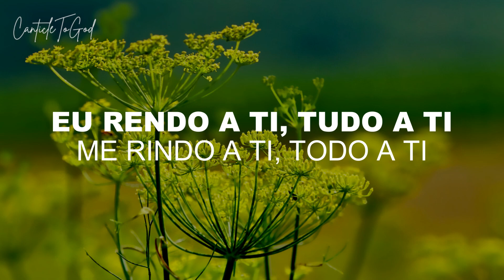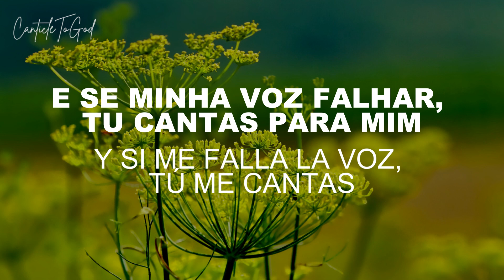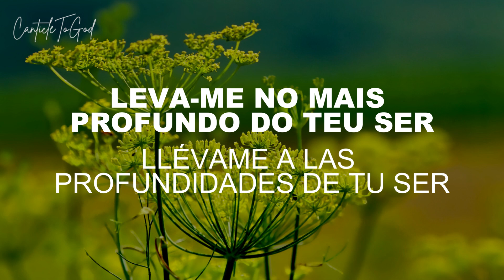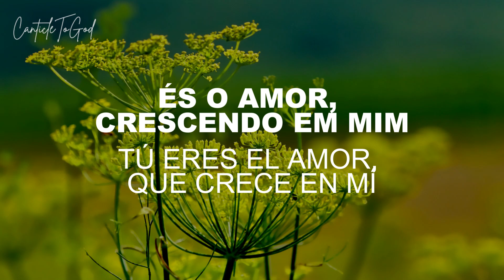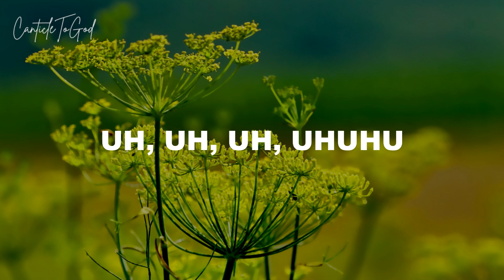És O Amor (Ao vivo) | Gabriela Rocha | Lyrics | Portugués & Español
LETRA (Portugues):

Cercado Em Meio A Vozes
Anseio Por Tua Voz
A Me Chamar, A Me Chamar
Revelas Quem Eu Sou
Quando Estou Aqui
A Te Olhar, A Te Olhar

És O Amor, Crescendo Em Mim
És O Fogo Que Jamais Se Apagará
Eu Sei Que Tens, Muito Mais
Leva-Me No Mais Profundo Do Teu Ser

Uh, Uh, Uh, Uhuhu
Uhu Uhu Uhu

Prefiro Então Deixar Tudo Ao Teus Pés
Eu Rendo A Ti, Tudo A Ti
E Se Minha Voz Falhar, Tu Cantas Para Mim
Que Eu Sou Teu, Pra Sempre Teu

És O Amor, Crescendo Em Mim (2x)

Uh, Uh, Uh, Uhuhu (2x)
Uhu Uhu Uhu

Cantamos Santo, Com Os Anjos Santo
Pra Sempre Santo (4x)
Cantamos Santo, Con Los Ángeles Santo

LETRA (Español):

Rodeada De Voces
Anhelo Tu Voz
Llamándome, Llamándome
Revelas Quién Soy
Cuando Estoy Aquí
Mirándote, Mirándote

Tú Eres El Amor, Que Crece En Mí
Eres El Fuego Que Nunca Se Apagará
Sé Que Tienes, Mucho Más
Llévame A Las Profundidades De Tu Ser

Uhu Uhu Uhu

Prefiero Dejarlo Todo A Tus Pies
Me Rindo A Ti, Todo A Ti
Y Si Me Falla La Voz, Tú Me Cantas
Que Soy Tuya, Para Siempre Tuya

Llévame A Las Profundidades De Tu Ser (2x)

Uhu Uhu Uhu

Por Los Siglos De Los Siglos (4x)